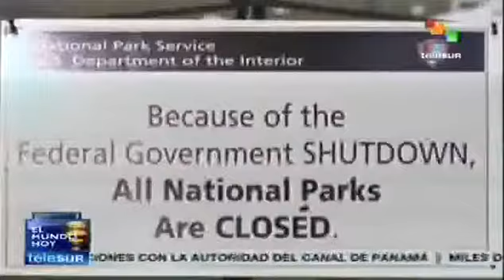EEUU: Desempleo y casos de espionaje dañaron la popularidad de Obama